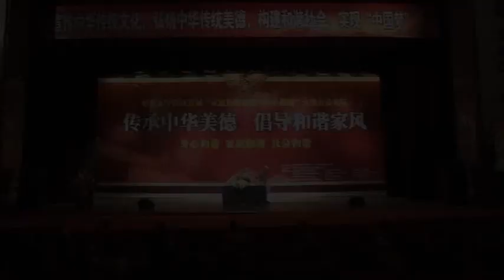刘有生善人 伦理道德与疾病的关系 03 2014年5月24日 吉林松原讲座